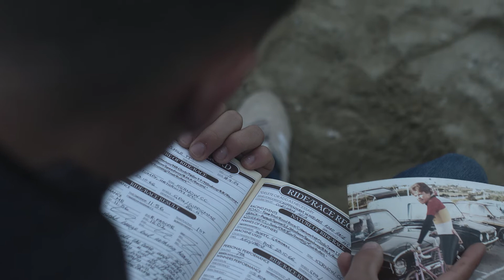Saint Piran - A New Dawn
Introduction into the Saint Piran UCI Continental Team from Cornwall UK